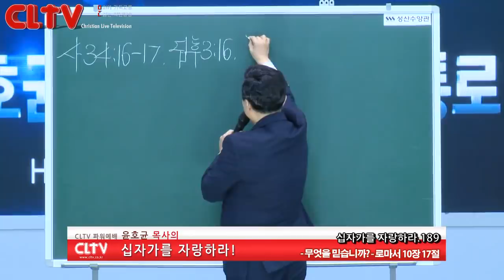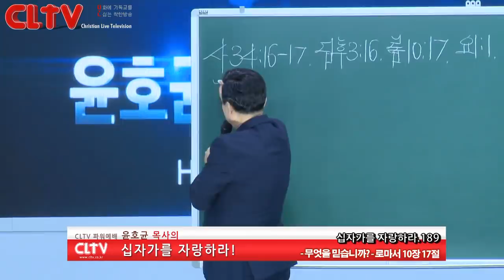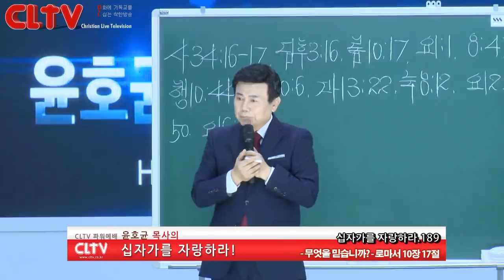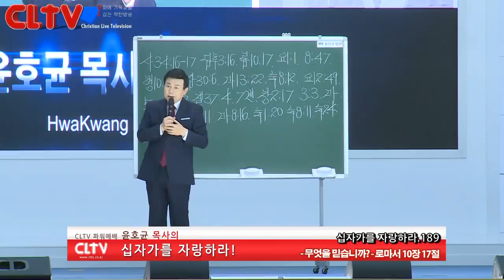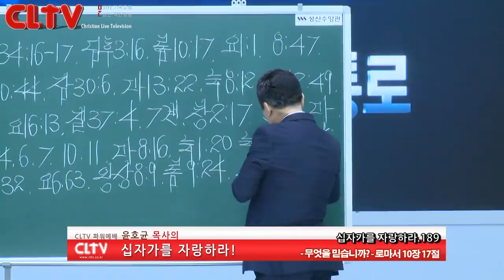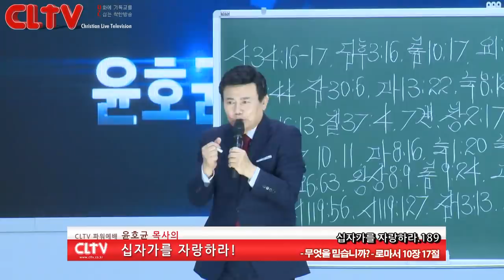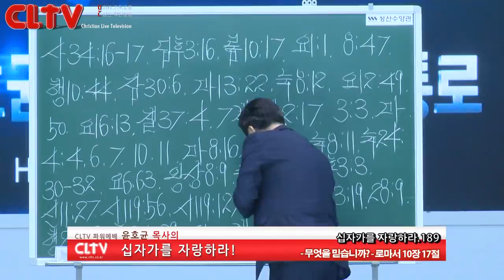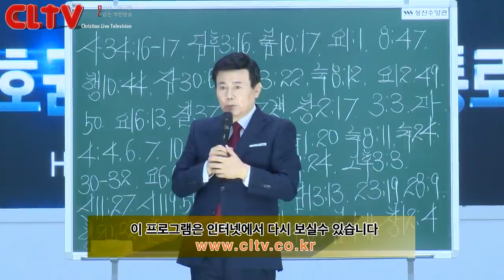CLTV파워예배_십자가를 자랑하라(189회)_'무엇을 믿습니까?' 화광교회(윤호균 목사)